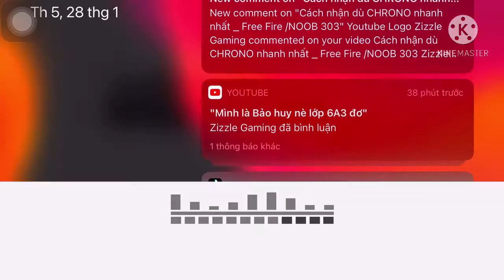Minecraft: sinh tồn trong hộp bedrock tập 1 /NOOB 303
Minecraft : sinh tồn trong hộp bedrock tập1 /NOOB 303
Zalo :
Để nhận được Thông Báo Video Clip Mới Nhấtcủa Noob 303: click vào 🔔Chuông.

XIN CẢM ƠN !!!
© Bản quyền thuộc về Noob 303
© Copyright by Noob 303 ☞ Do not Reup.